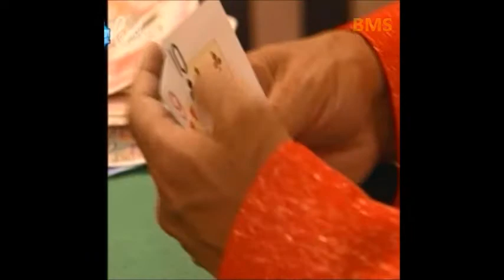WAT SCHUIFT HET - Kiet of dubbel